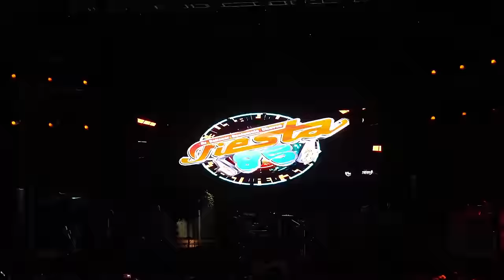Pinotepa, El cuarare, El poquilín, El burro loco · Fiesta 85